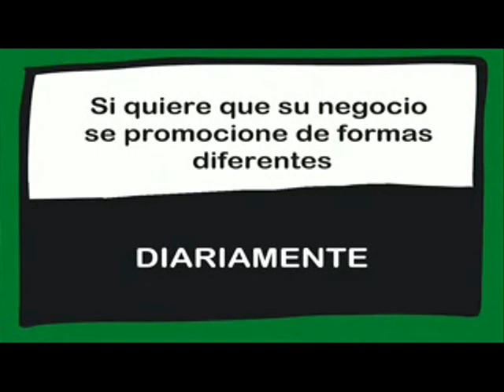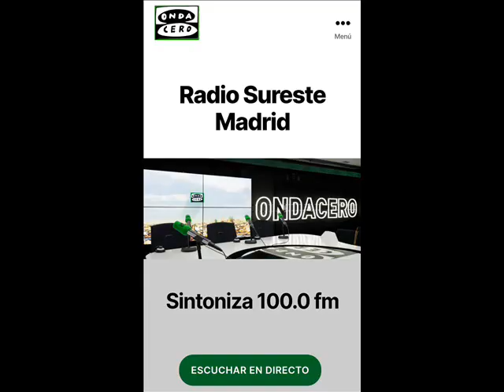Entrevista a las "Memorias" de Mario San Román artista y cineasta. Emitido el día 03/07/2020.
Entrevista a Mario San Román con motivo de su nuevo trabajo titulado "Memorias", con la colaboración de Juan Carlos Gutiérrez.